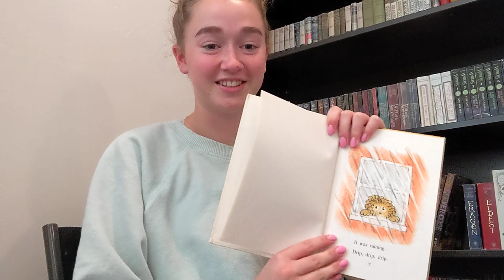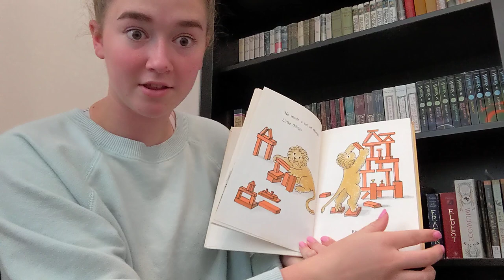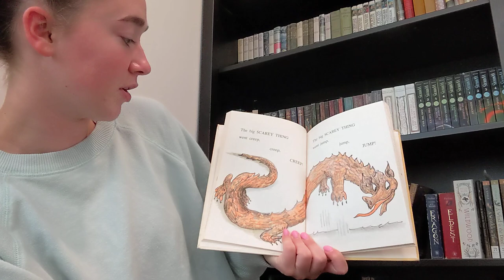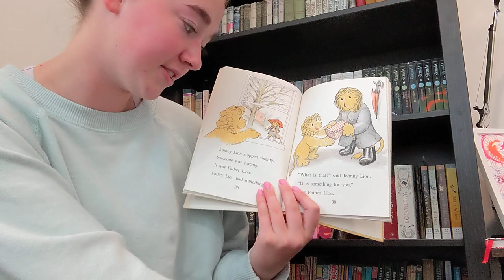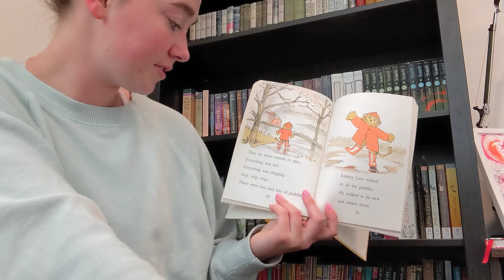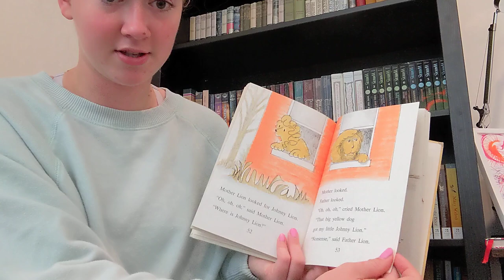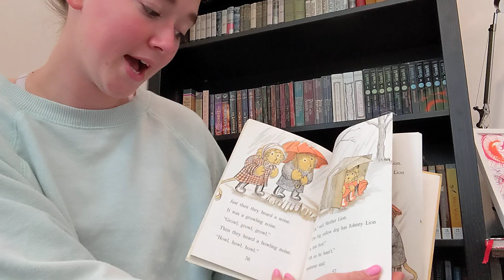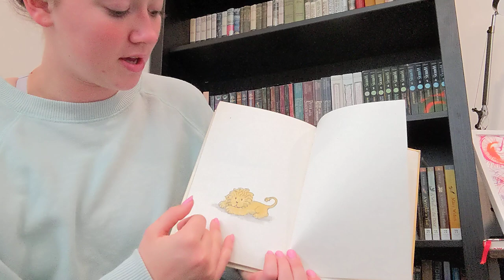Johnny Lion's Rubber Boots by Edith Thacher Hurd pictures by Clement Hurd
This is an "I can read book" by Edith Thacher Hurd pictures by Clement Hurd.  I love this! It is so cute! I picked it up at the same bookstore as the last two I have read.  love kid books!
I hope you guys enjoyed or enjoy this book! 😊❤️